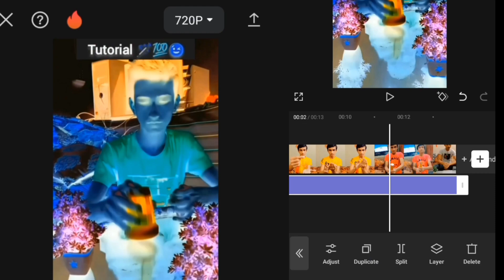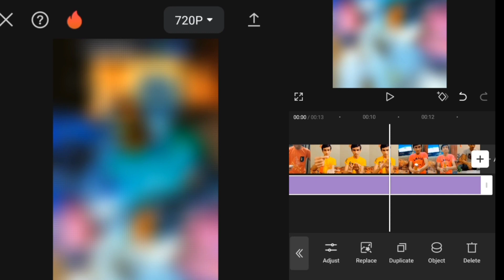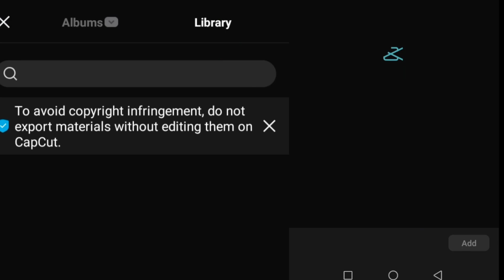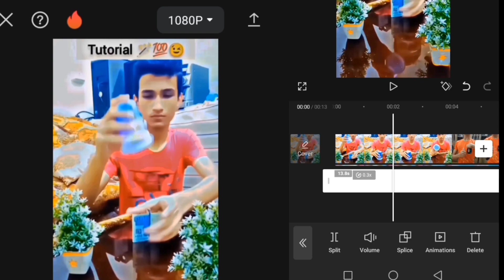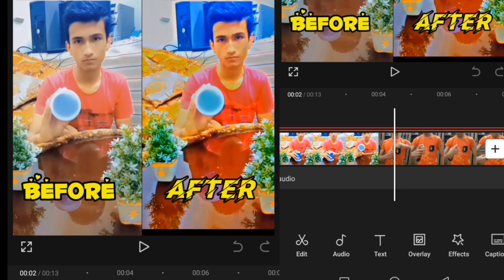How to convert normal video😀in 4k video🥵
videos☺️